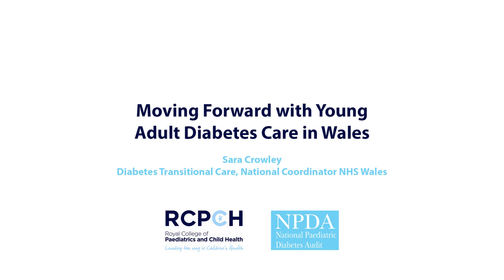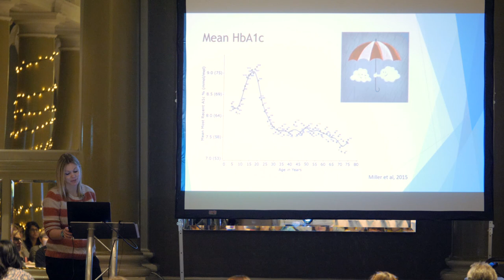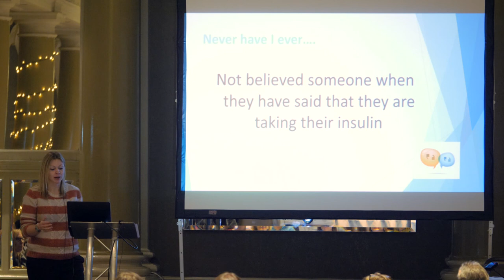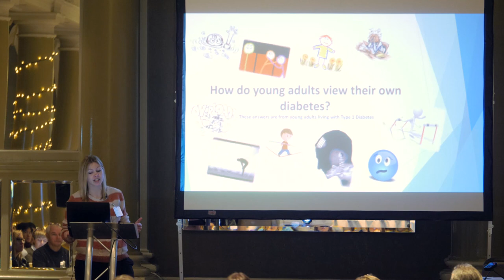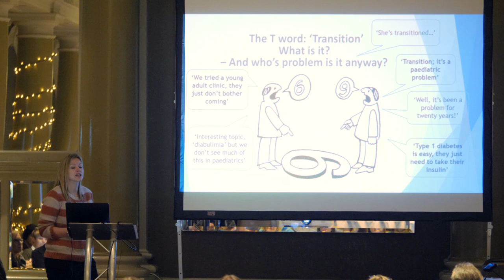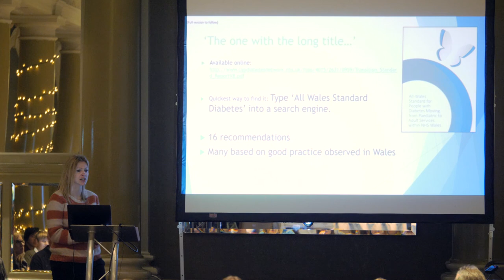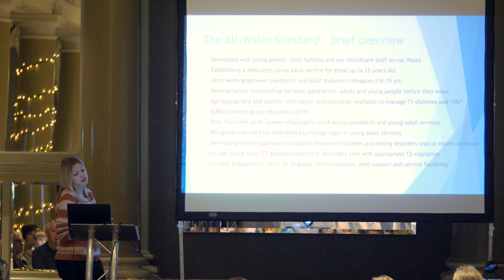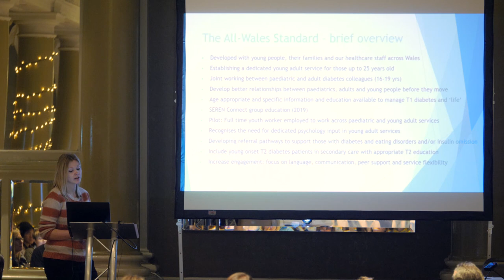NPDA National Conference 2019 - Sara Crowley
National Paediatric Diabetes Audit National Conference 2019

Moving Forward with Young Adult Diabetes Care in Wales

Sara Crowley - Diabetes Transitional Care National Coordinator, NHS Wales